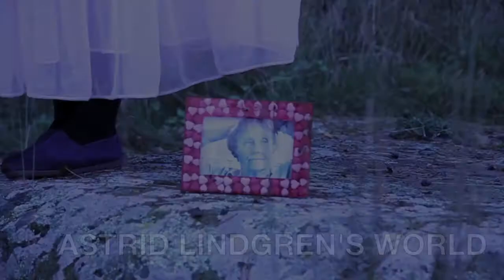Trailer - Vinnaren av årets Theme Park HT12